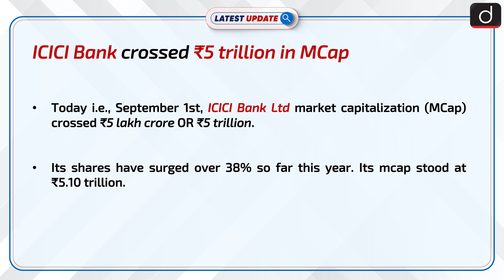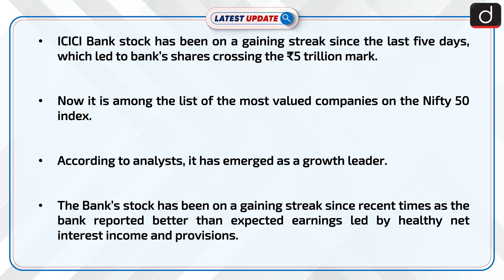ICICI Bank crossed ₹5 trillion in MCap : Latest update | Drishti IAS English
On 1st September, India’s one of the leading lenders ICICI Bank Ltd market capitalization (mcap) crossed ₹5 lakh crore OR ₹5 trillion. With this, ICICI Bank became the second lender after HDFC Bank and seventh Indian firm to achieve this milestone in India’s corporate history. It is a leading private sector bank in India.

Dear Viewers,